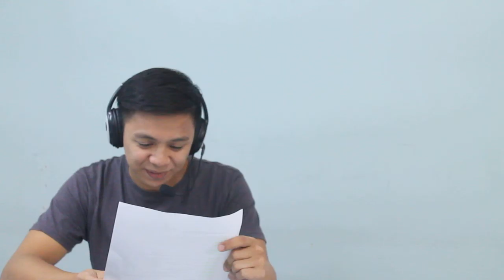10082015_Audition Teacher Alfred